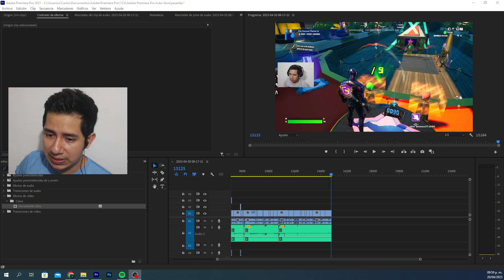TORNEO de Pasarela en FORTNITE ¿Cuál es tu mejor SKIN?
Un concurso de MODA en Fortnite donde sacaron sus mejores Skins, y conjuntos de Mochilay pico, ala delta y emotes, un evento que se repetira en Fortnite con premios. espero que el video les guste y sin mas por el momento nos vemos en el siguiente video bandita chao.